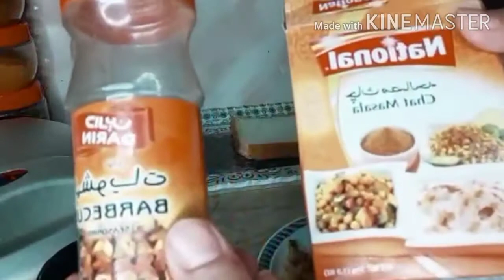5 mint Quick sandwich | How to make vegetable sandwich at home | Cooking with Linta Ayesh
Aoa,in this video we are going to make vegetablesandwich with home made regular material.
Ingridients are:
1.bread slices
2.alo gobhi/ any other vegetable(cooked)
3.tika masla
4.chaat masala
5.chedder cheese